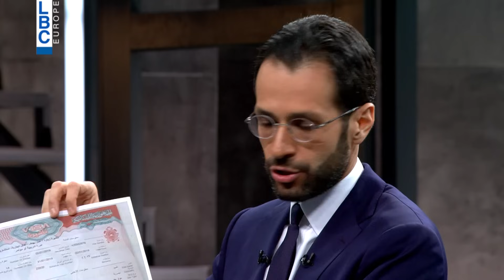بعد 18 سنة وخمسة أيام إلتقى بأولاده للمرة الأولى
بعد 18 سنة و خمسة أيام أب يعود ليلتقي بأولاده للمرة الأولى...للمزيد من التفاصيل شاهدوا هذا الفيديو